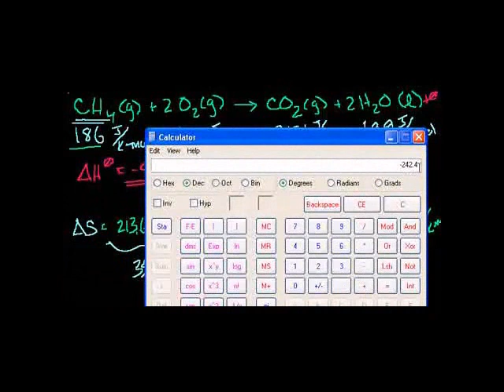Gibbs Free Energy Example Swahili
Determining if a reaction is spontaneous by calculating the change in Gibbs Free Energy.